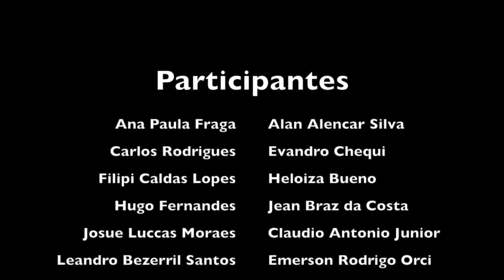Aplicativo de localização indoor para deficientes visuais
Conheça a iniciativa da CI&T que resultou no desenvolvimento de um aplicativo que irá facilitar a mobilidade dos nossos colaboradores deficientes visuais pela nossa base Campinas.